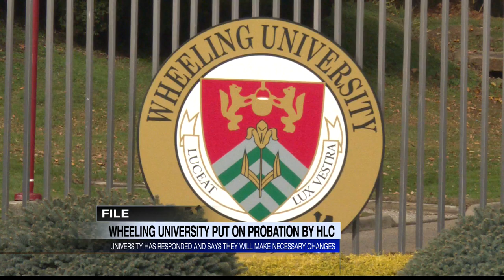Wheeling University placed on probation by Higher Learning Commission